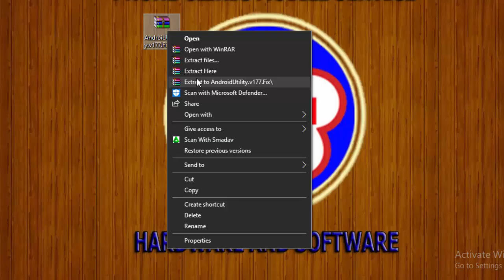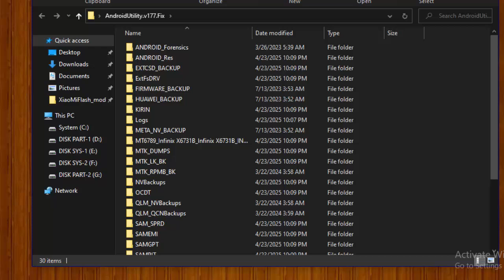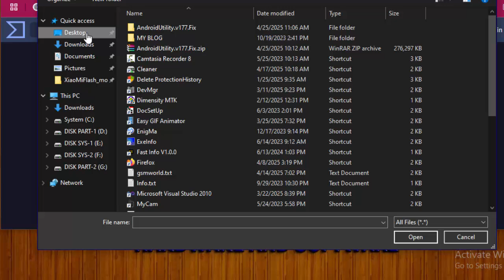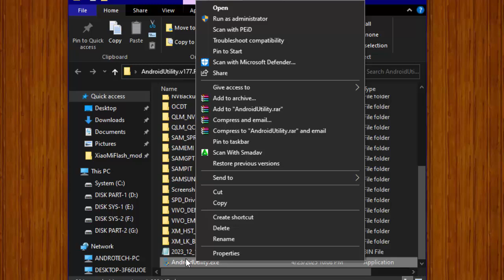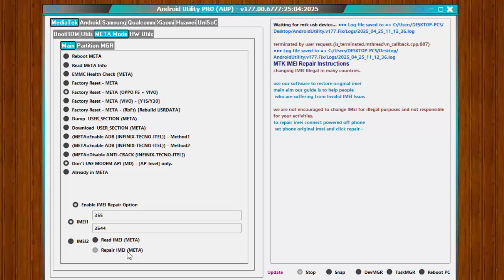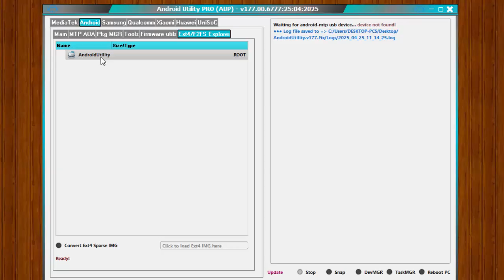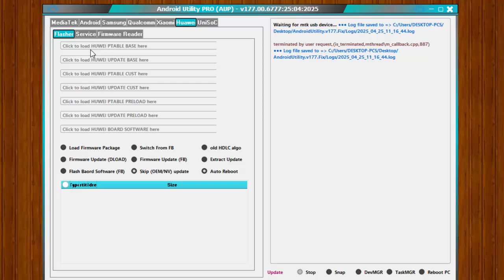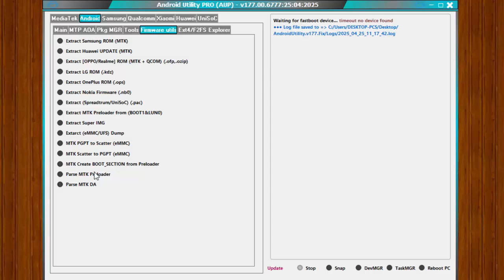New Update Android Utiity Pro V177 - Added Transsion MTK | Complete Tools For Your Android Repair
Android Utility Tool v177.00.

What's New:
   Android Utility PRO (AUP) – v177

• Added Transsion MTK (INFINIX, TECNO, ITEL): Anti-Cr4ck removal procedure from META Mode.
Tested on INFINIX GT20 PRO X6871 and TECNO KL4.

Password Rar  : Watch In Videoo/DontSkip If Watch   (04:00 - 07:00)